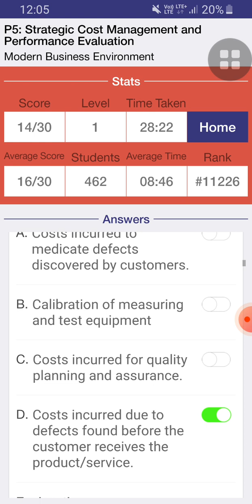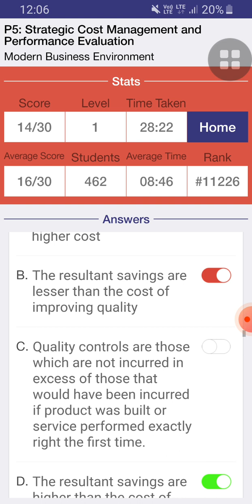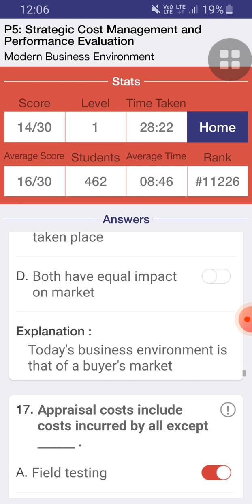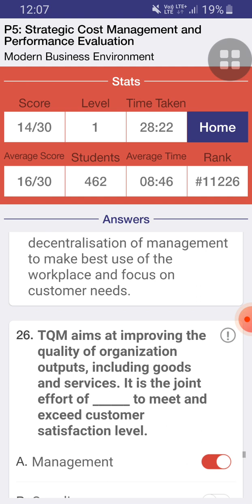Modern Business Environment